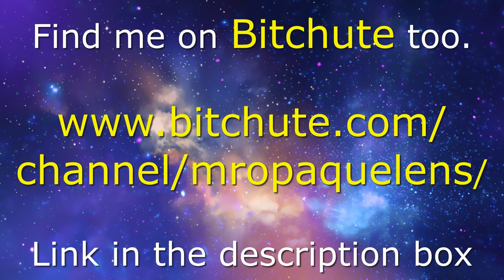How communism was the real virus we caught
In this episode Niall talks about how the whole world emulated the government policy of totalitarian communist country. The lurgy was the delivery system for the real virus -  communism.

Through An Opaque Lens is a new video podcast presented by Niall Murphy which started in April 2020.